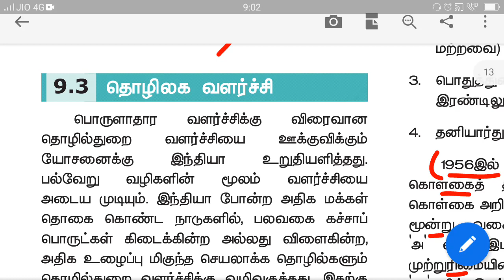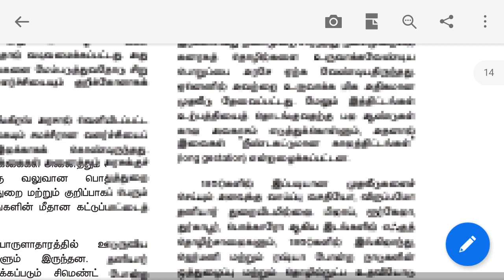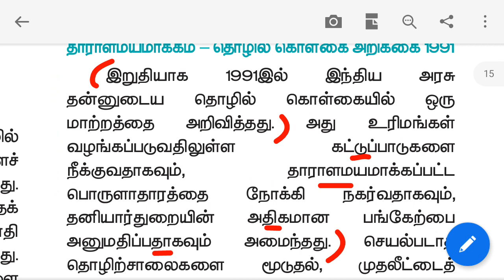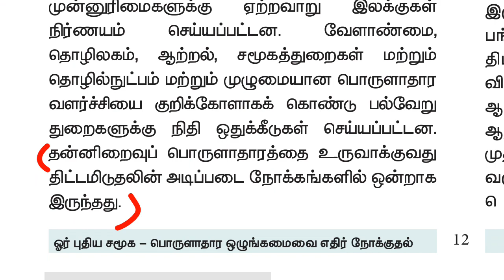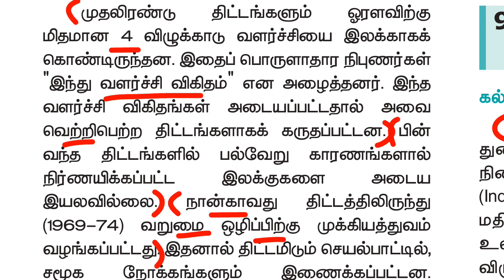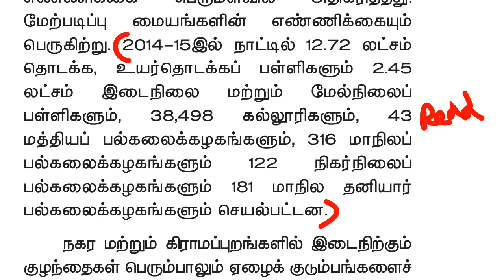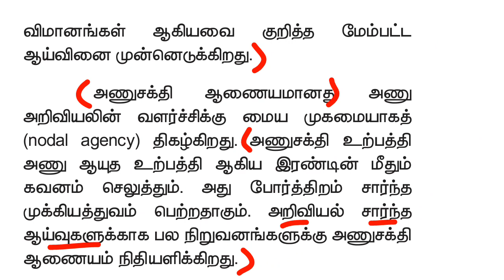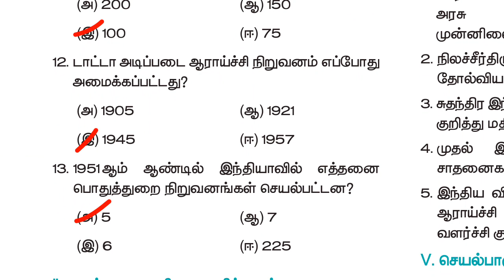12th new book history vol 2